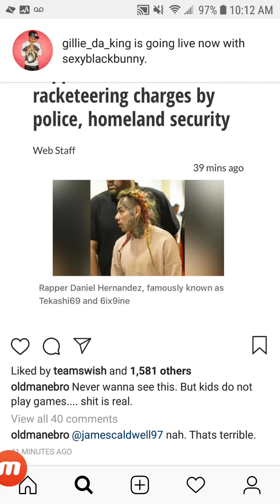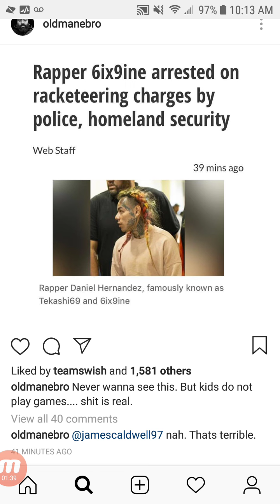EBRO Reacts To TEKASHI69 & TR3YWAY Indicted Under The RICO Act